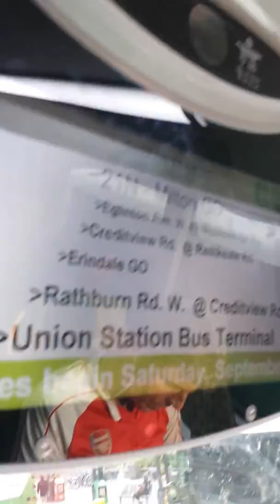GO 8364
Riding GO double decker bus # 8364 on the 21N from USBT to Meadowvale on Thursday, August 31st 2017.